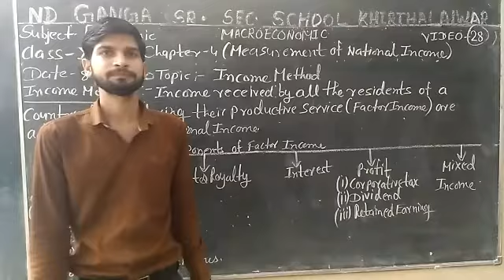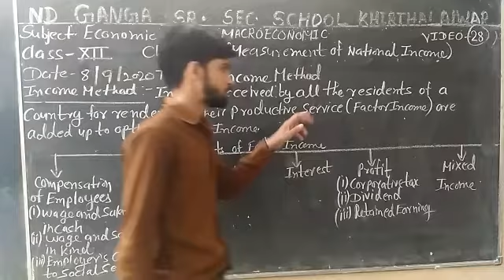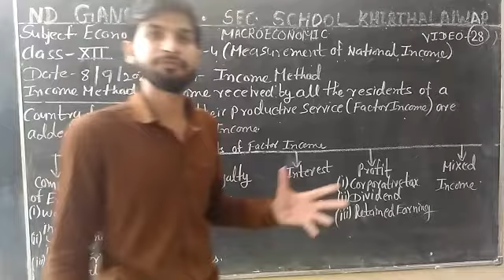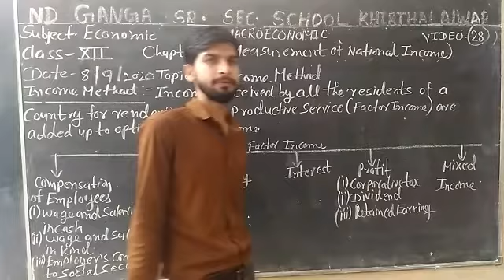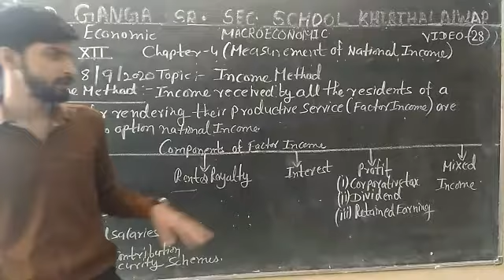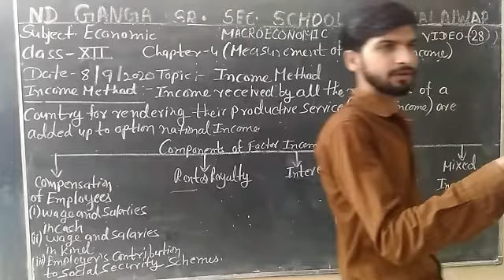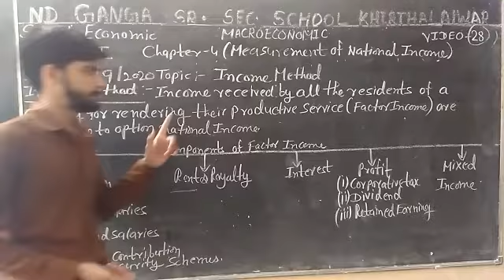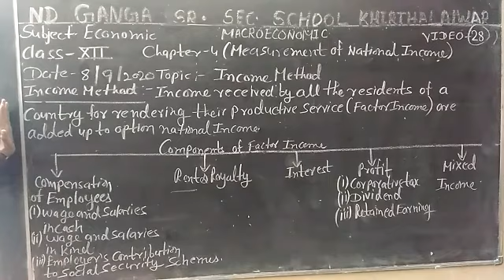September 8, 2020 # Class12 # Macroeconomic # Chapter 4 # Measurement of National Income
Class12 # Macroeconomic